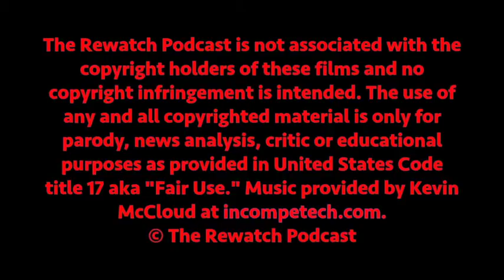Star Trek Film BONUS - Galaxy Quest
In this BONUS episode of the Star Trek Films Rewatch, Cory and Nathan discuss Galaxy Quest. With the sad news that Alan Rickman has passed away, we also dedicate this episode to his memory.

For more information on the Rewatch Podcast please use the following links